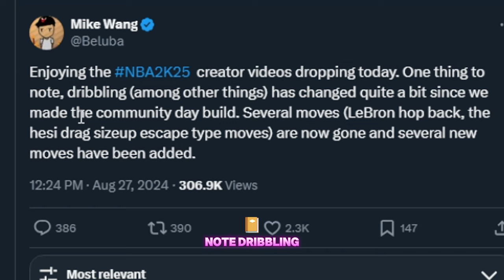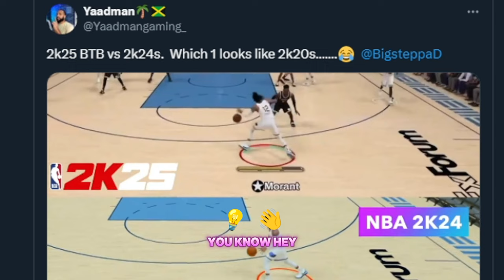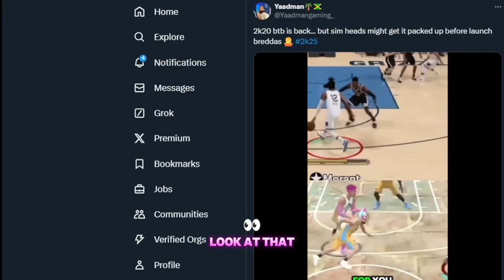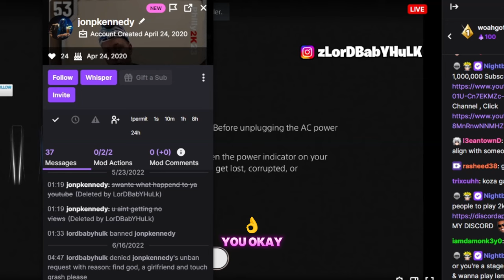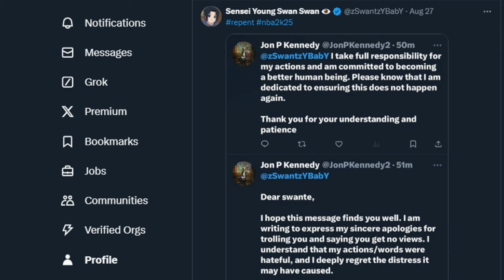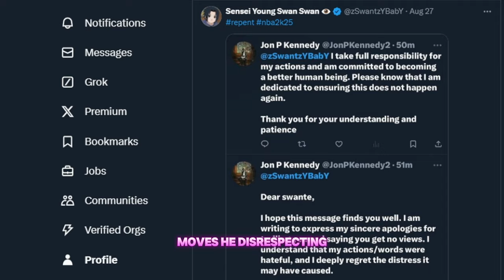NBA 2K25 GAMEPLAY RUINED! HUGE PATCH UPDATE ALREADY! NBA2K25 REVIEW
NBA 2K25 REVIEW NBA2K25 GAMEPLAY RUINED! HUGE PATCH UPDATE ALREADY! NBA 2K25 NEWS UPDATE